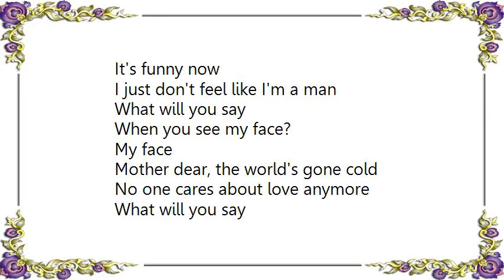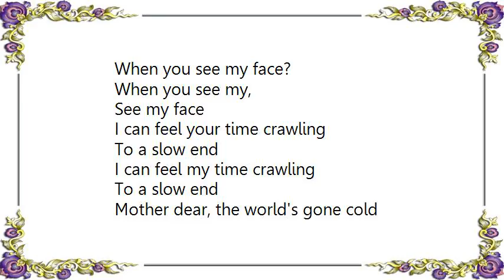Jeff Buckley - What Will You Say Live aus dem Südbahnhof Frankfurt Lyrics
[Lyrics Jeff Buckley - What Will You Say Live aus dem Südbahnhof Frankfurt]
It's been such a long time
And I was just a child then
What will you say
When you see my face?
Time feels like it's flown away
The days just pass and fade away
When they take my place?

It's funny now
I just don't feel like I'm a man
My face

Mother dear, the world's gone cold
No one cares about love anymore

Father do you hear me?

My heart can't take this anymore

I can feel your time crawling
To a slow end
I can feel my time crawling

Do you know me?
Did you even care?
When you take my place?

Well it's so funny now